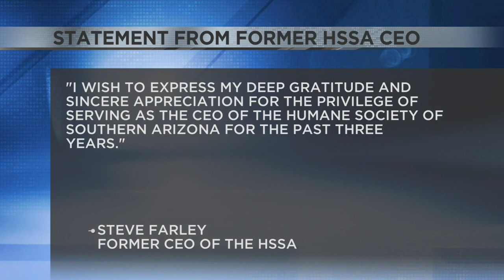Former HSSA CEO releases statement regarding dismissal